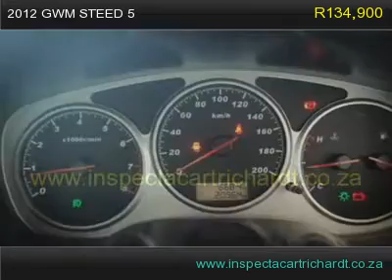2012 gwm steed 5